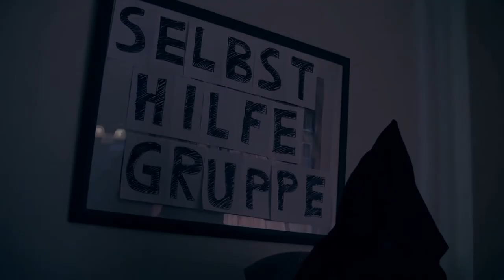Kaffeeklatsch, der Trailer!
Videoschnitt/Videobearbeitungs-Übung im Fach Medien :)